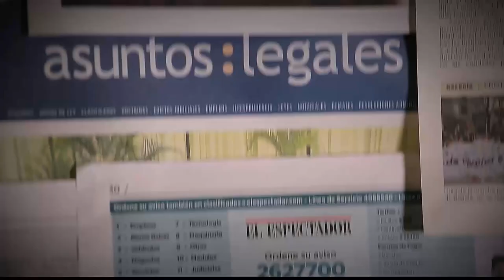Día mundial de la felicidad [Parihueliando con vos] Telemedellín